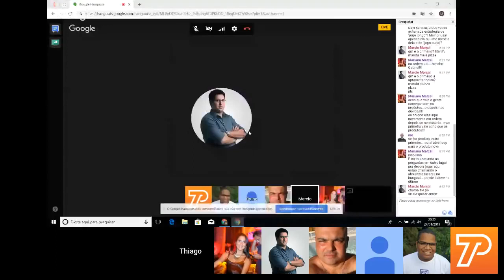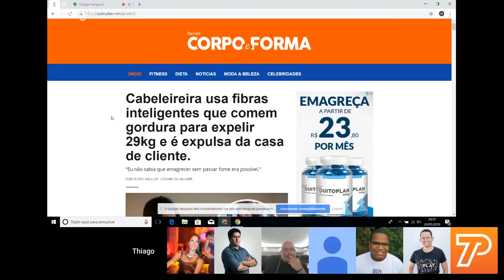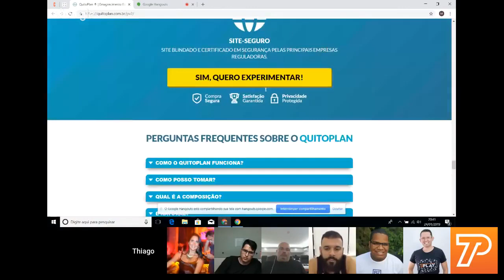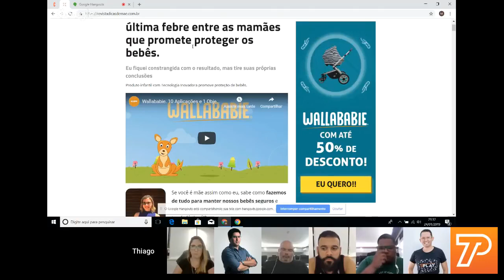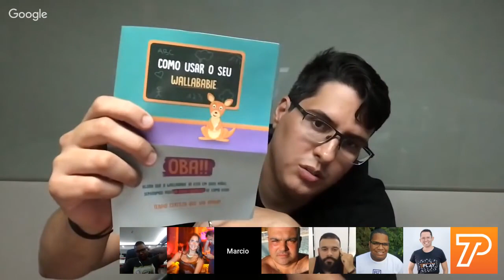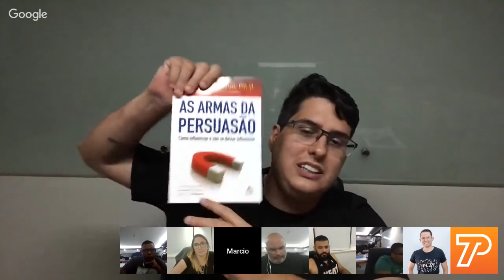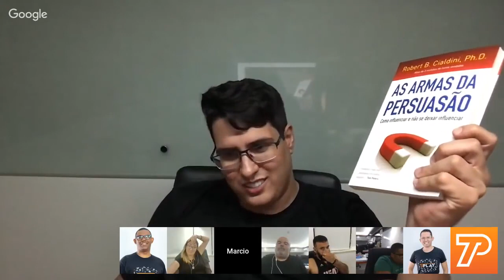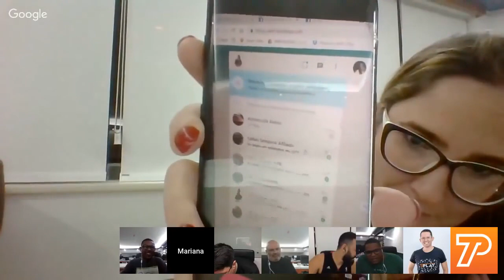Aula ao Vivo - 24 de Janeiro de 2019